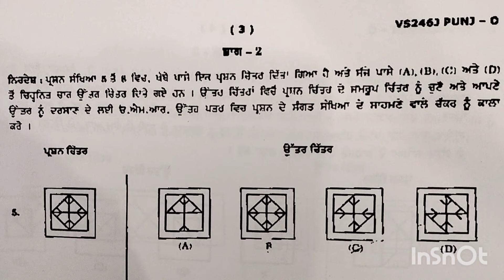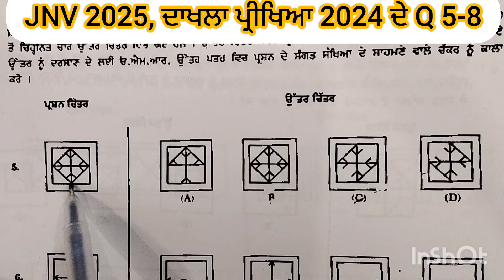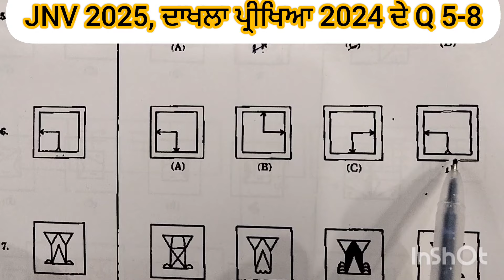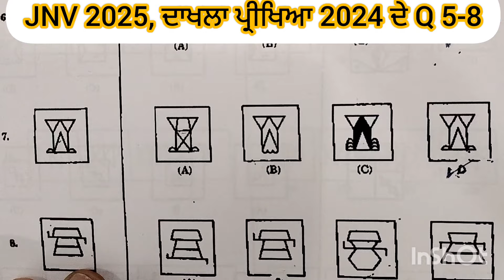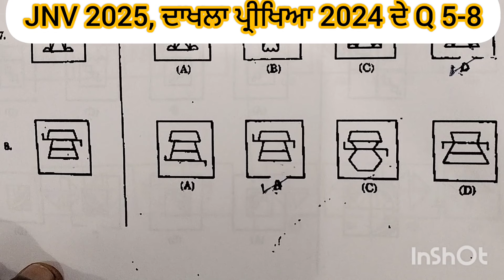JNV 2025. JNV ਪੇਪਰ 2024 Q5-8